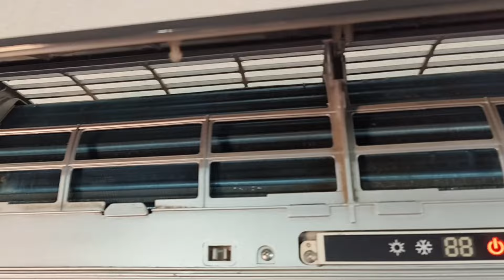এসিতে ঠান্ডা কম হলে কি করবেন? AC service at home/AC filter clean/AC service 😀❄️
এসি সার্ভিস
বাড়িতে এসি সার্ভিস কি করে করে
এসি কিভাবে সার্ভিস করে
এসি ফিল্টার ক্লিন
AC service at home
AC cooling Stop
Voltas AC service
AC clean
AC service
AC servicing
AC not cooling
AC filter wash
Voltas AC
AC cooling problem solve
on spot electric A &Z